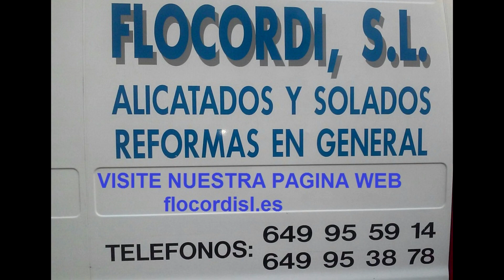|Tapar hueco de PERSIANA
|En este vídeo vamos a ver como se remata la parte que ocupa un cajón de persiana antiguo,cuando se cambia una ventana por otra nueva

La musica es de Vexento y el titulo es : Symptom

Videos de trabajos de alicatados y solados, reformas de albañilería en general, trabajos de pladur, colocar ventanas y puertas, demoliciones de paredes, curiosidades,cambiar bañeras por platos de ducha,fontanería, electricidad, aluminios, todo para la realizacion  de su proyecto de obra interior.